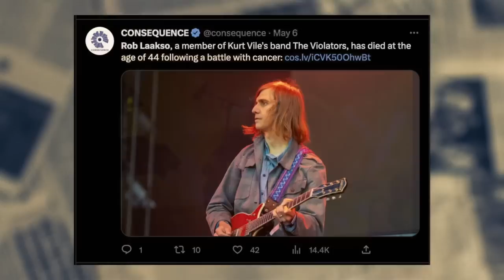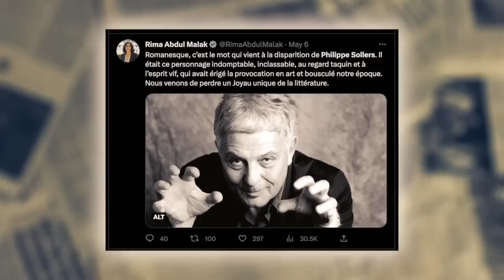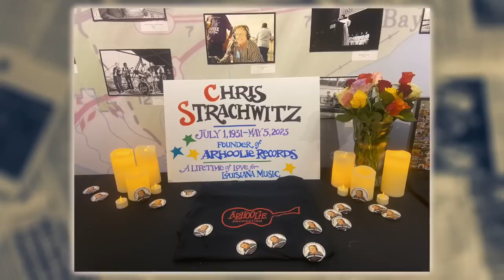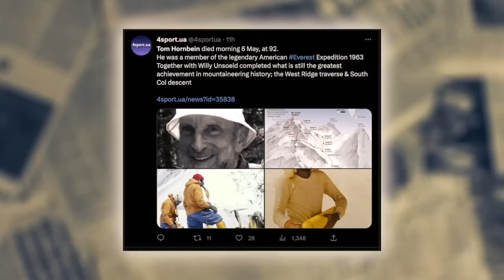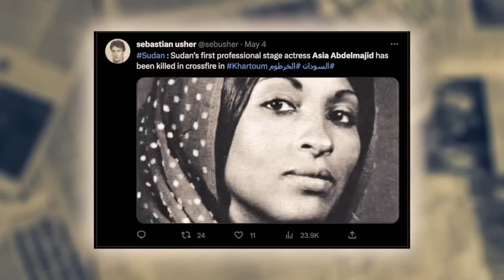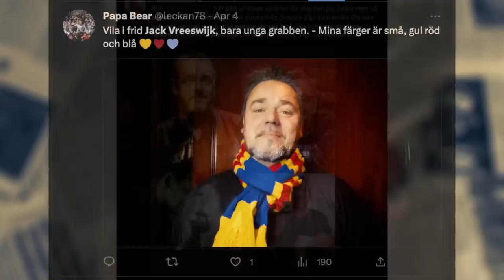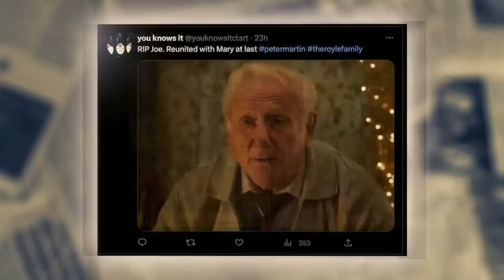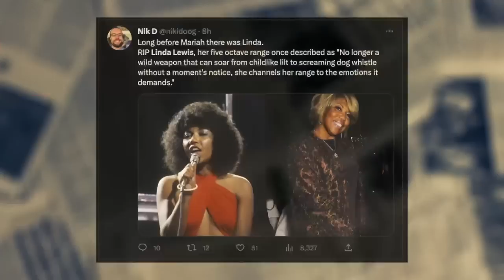SHOCKING...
As the world mourns the loss of these ten remarkable individuals, we celebrate their legacies and the impact they had on their respective fields.
Sonia Pizarro's unwavering dedication to preserving the legacy of the Klondike Gold Rush will always be remembered. Her tireless efforts to educate and inspire future generations have left an indelible mark on history.
Rob Laakso's contributions to the music industry as a talented multi-instrumentalist and producer will be sorely missed. His work with iconic artists such as Kurt Vile and Cass McCombs will continue to inspire and influence generations of musicians.
Philippe Sollers' influential career as a writer and literary critic will be remembered as a shining example of the power of words. His thought-provoking works will continue to challenge and inspire readers for years to come.
Asia Abdelmajid's passion for social justice and dedication to helping refugees will always be an inspiration. Her tireless work to promote understanding and compassion will continue to make a difference in the world.
Chris Strachwitz's lifelong commitment to preserving and promoting traditional music will be remembered as a testament to his love of culture and heritage. His contributions to the music industry as a producer and founder of Arhoolie Records will continue to inspire generations of musicians.
Tom Hornbein's pioneering spirit and adventurous nature will always be celebrated. His remarkable achievements as a mountaineer and explorer will continue to inspire and motivate people to push their limits and reach for the stars.
Edmund Karwański's contributions to the world of science and engineering will be remembered as a testament to his intellect and ingenuity. His groundbreaking work in the field of robotics and automation will continue to shape the future of technology.
Lasse Wellander's immense talent as a guitarist and his unwavering dedication to his craft will be remembered as a vital part of ABBA's legacy. His contributions to the music industry as a session musician will continue to inspire future generations.
Peter Martin's warmth and memorable performances as an actor will always be cherished. His work in classic British sitcoms such as The Royle Family and Emmerdale will continue to bring joy to audiences for generations to come.
Linda Lewis' remarkable voice and influential presence in music history will be remembered as a shining example of the power of art. Her contributions to the industry as a singer-songwriter and backing vocalist for legendary artists will continue to inspire and influence generations of musicians.
Though they are no longer with us, the legacies of these ten remarkable individuals will continue to inspire and impact people around the world for years to come.

Sonia Pizarro, Rob Laakso, Philippe Sollers, Asia Abdelmajid, Chris Strachwitz, Tom Hornbein, Edmund Karwański, Lasse Wellander, Peter Martin, and Linda Lewis.